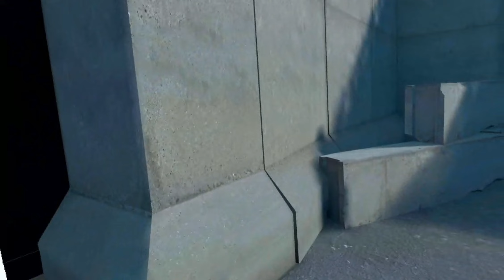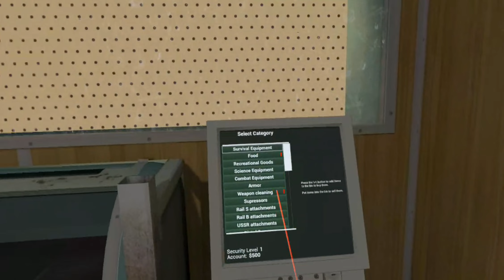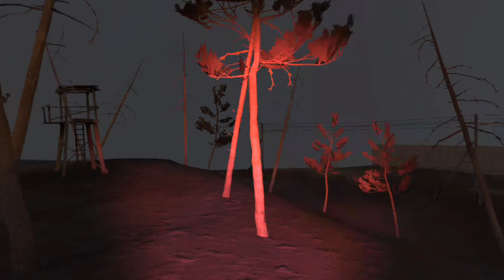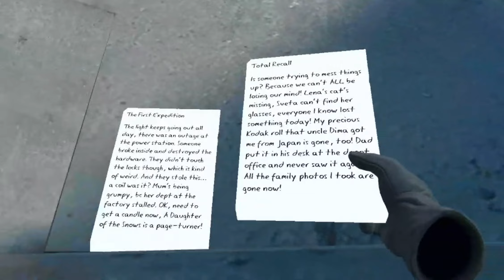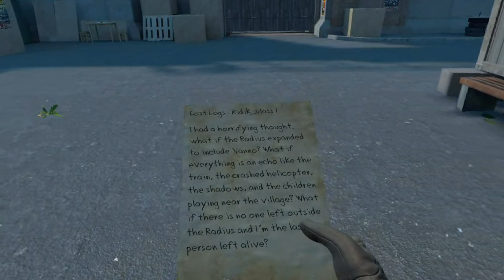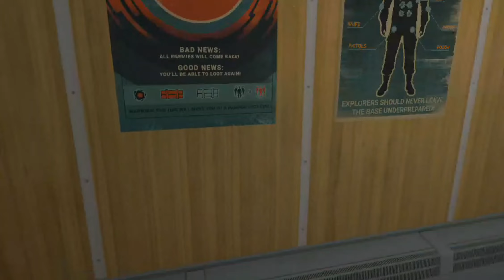into the radius [1] welcome back to the radius